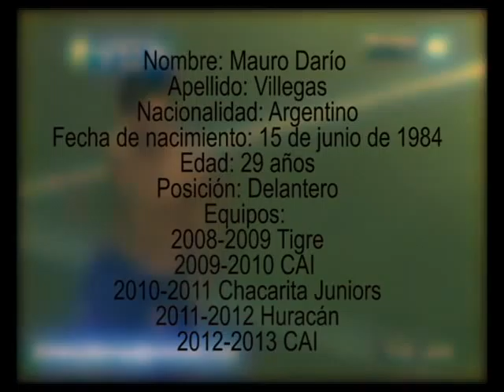Compacto Mauro Villegas